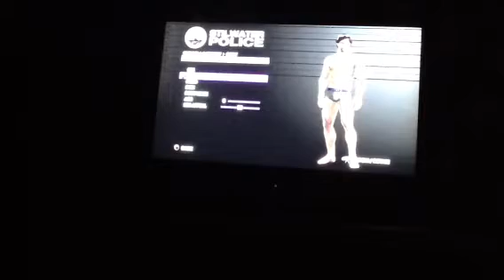Saints row the third mission 2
mission 2 kicking backside lol